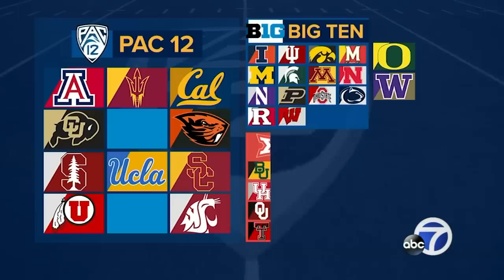What to know about collapse of Pac-12 Conference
ABC7 News Sports Anchor Larry Beil passionately breaks down everything you need to know about the collapse of the Pac-12.